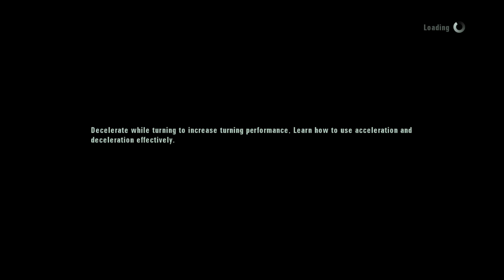Ace Combat Assault Horizon: #5 F-18 SUPER HORNET e Traições!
Compre jogos mais baratos na Central Keys!

BAIXE AGORA!
Quer começar a jogar War thunder e ganhar 50 golden Eagles(cash)? Clique no Link abaixo!

**Minhas Configs.**
I7-3770k
Gtx 770 4gb
mem ram-16gb ram corsair
HD de 1 TB seagate.
Teclado Razer Lycosa
Mouse Razer Imperator